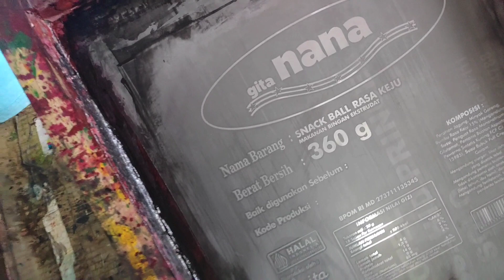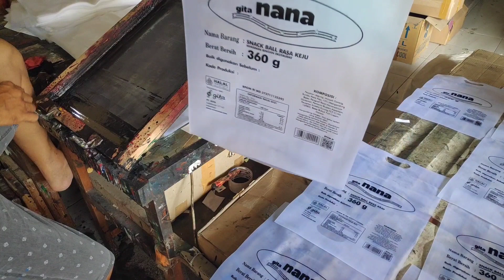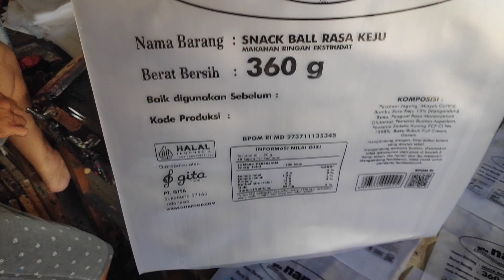Sablon Plastik Nana Snack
Sablon Plastik Nana Snack ini bahannya jenis plastik PP maka seperti sablon plastik pad umumnya menggunakan tinta polymate dengan minyak M4. sedangkan screen yg digunakan ukuran kerapatan T165 karena terdapat font yg berukuran kecil.